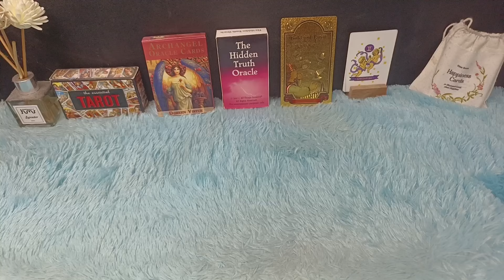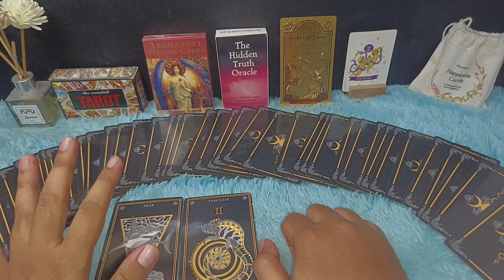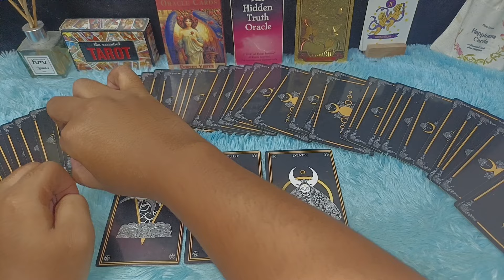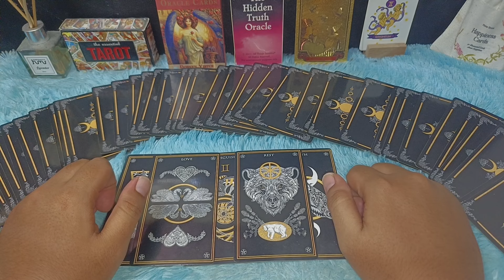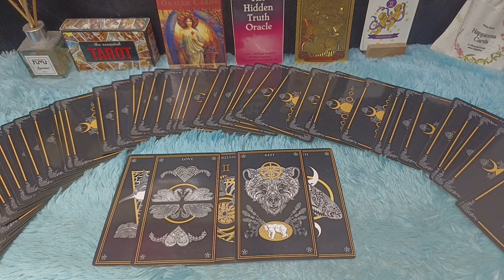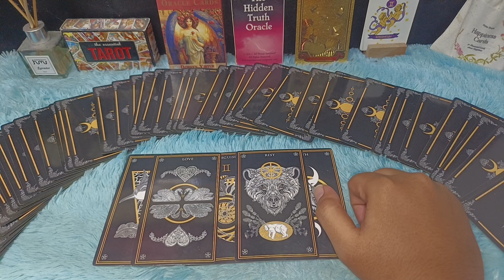GEMINI DAPAT BANYAK KEBERUNTUNGAN BULAN JULI 2024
RAMALAN ZODIAK GEMINI BULAN JULI 2024 | BANGKITNYA POSISI KEUANGAN KAMU LUNAS HUTANG BULAN INI

Gemini bulan Juli 2024 kamu akan merasakan adanya kebangkitan Sisi keuangan yang bisa membuat hutang kamu lunas di bulan Juli 2024

Urutan 12 Zodiak Beserta Tanggal dan Bulan Lahir:

1. Capricorn (22 Desember - 19 Januari)
2. Aquarius (20 Januari - 18 Februari)
3. Pisces (19 Februari - 20 Maret)
4. Aries (21 Maret - 19 April)
5. Taurus (20 April - 20 Mei)
6. Gemini (21 Mei - 20 Juni)
7. Cancer (21 Juni - 22 Juli)
8. Leo (23 Juli - 22 Agustus)
9. Virgo (23 Agustus - 22 September)
10. Libra (23 September - 22 Oktober)
11. Scorpio (23 Oktober - 21 November)
12. Sagittarius (22 November - 21 Desember)

Dapatkan Layanan Zodiak Harian :

1. Konsultasi
2. Astrology Ramalan Zodiak
3. Ramalan Garis Tangan
4. Pendalaman Sifat Dan Karakter
5. Ramalan Shio Bulanan Dan Tahunan